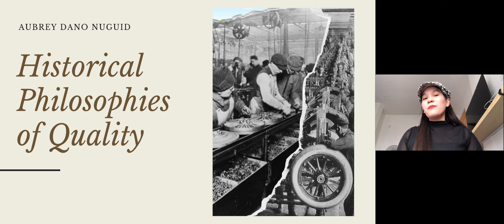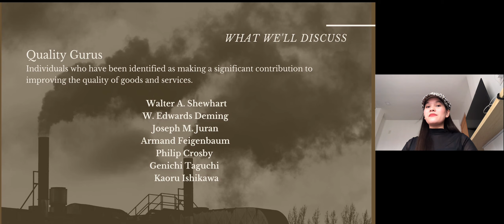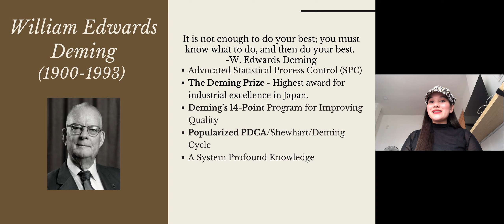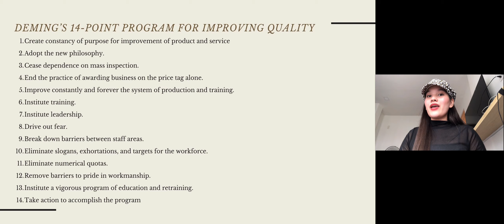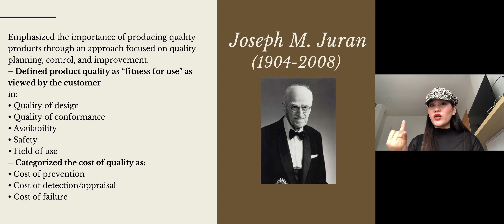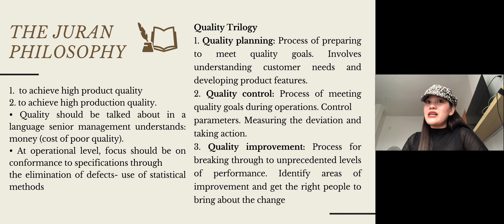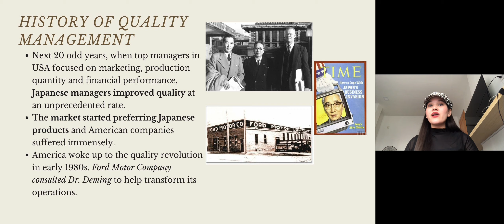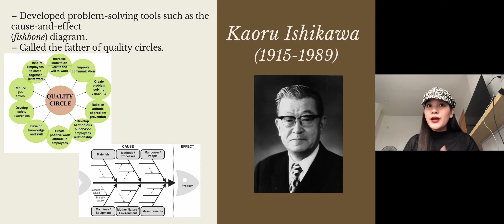CBM112- Historical Philosophies of Quality